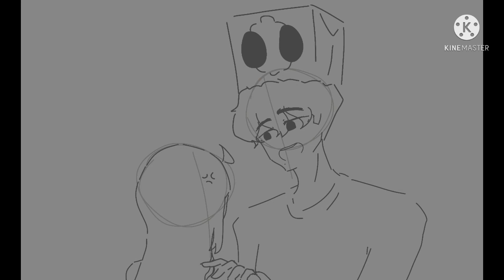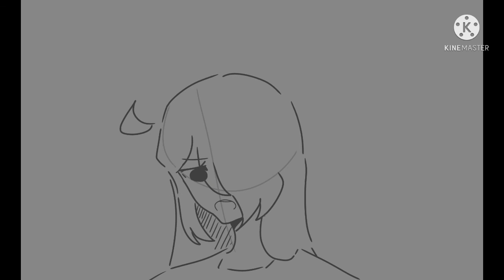3 unfinished animations of mine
might finish these idk?
idk so